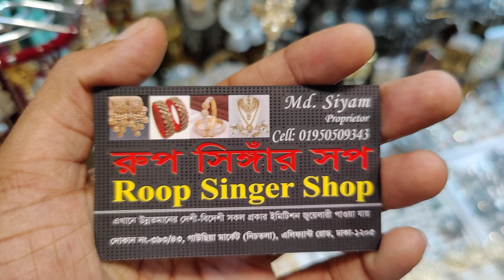new fancy digain mathapatti collection / Pakistani multani digain mathapatti / পাকিস্তানি মাথাপাত্তি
393/43, gausiya market, graund flor